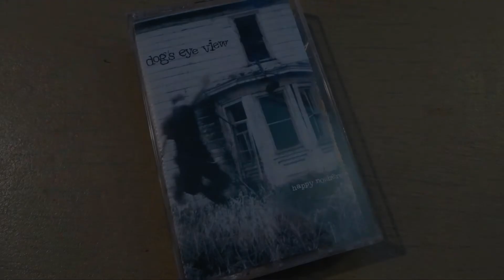Dog's Eye View - Everything Falls Apart - Cassette - 1995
From the 1995 album Happy Nowhere. Everything Falls Apart was released as a single in 1995 and the music video was placed on regular rotation on MTV on February 5, 1996. It reached #66 U.S. Billboard Hot 100, #5 Canada Top Singles (RPM), #41 New Zealand (Recorded Music NZ), #1 U.S. Billboard Adult Alternative Songs, #17 U.S. Billboard Adult Top 40, #19 U.S. Billboard Alternative Airplay, #18 U.S. Billboard Mainstream Rock, #8 U.S. Billboard Mainstream Top 40, #12 Canada Adult Contemporary (RPM), 1996. That Secret Samadhi tape will not play. It bogs down the deck and stops. I even moved it to another cassette shell and same thing. Same with my Beck - Odelay tape. What's the deal? Those are the only two to do that...so far. Maybe some new belts could help.